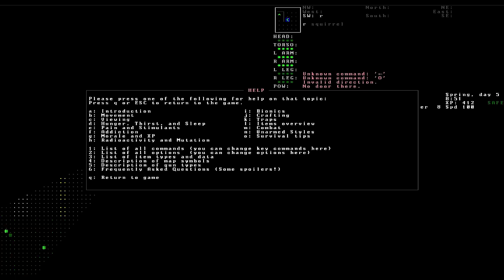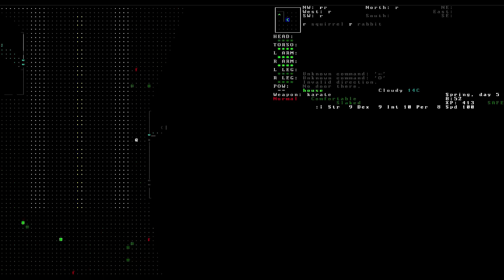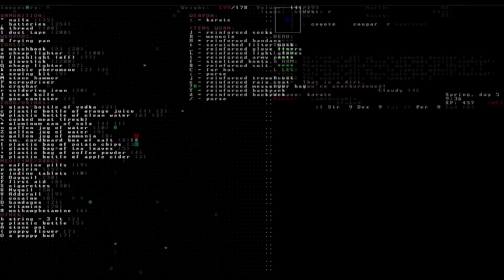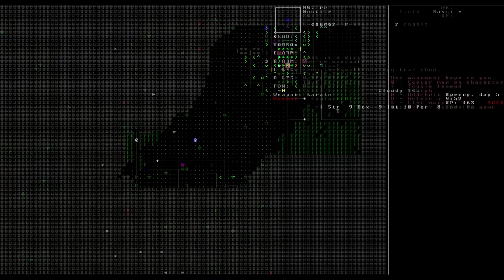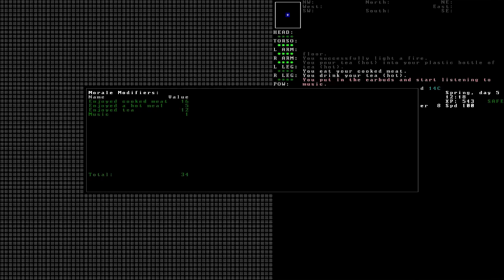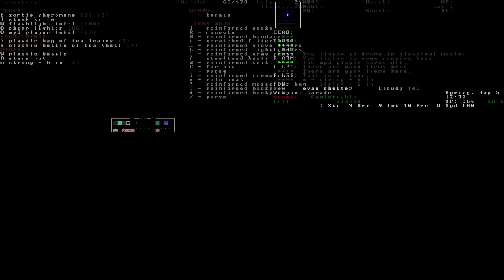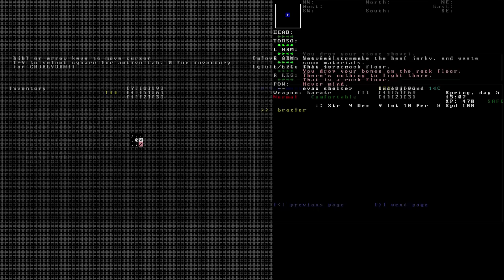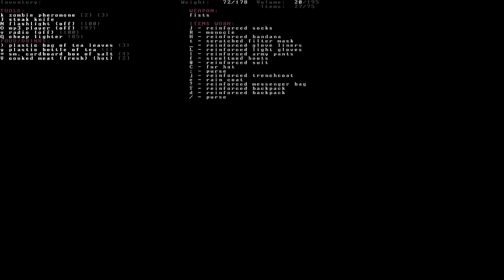Cataclysm:DDA - Episode 18 (Forgetting Our Worries)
Dramatic classical music, tea, and a cooked meal. At times like this McJester could almost forget that he had to steal these things from zombies.